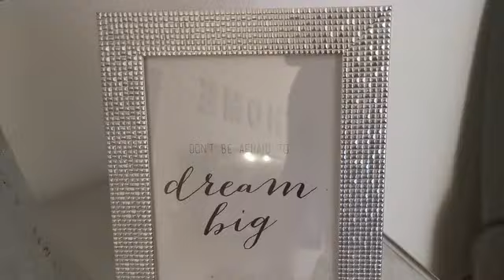Amharic living room deco/ 😍ኑ ቤታችን ( ሳሎን ) እናስውብ